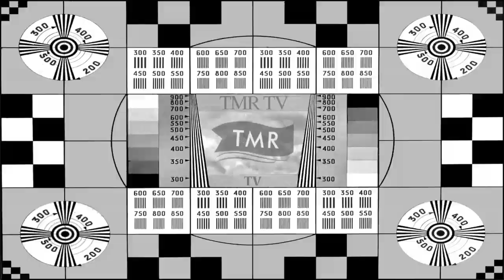TMR TV - Mai 2014 - Bienvenue à bord du Zénith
Bienvenue à bord du Zénith !
Salle de spectacle, discothèque, restaurant, bars, bibliothèque, piscine... découvrez en compagnie de Philippe Blanchart, directeur de Croisière TMR, chaque espace du bateau. Ce nouveau navire de la flotte Croisières de France, jumeau de l'Horizon, n'aura plus de secret pour vous.
Une visite guidée incontournable, sous le signe de l'humour, la joie et la bonne humeur !